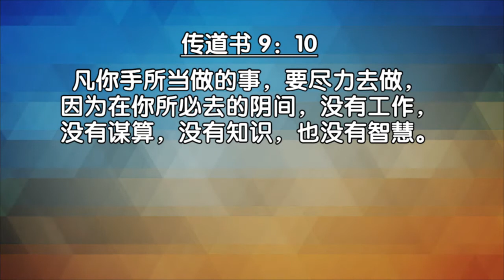过好每一个日子 05.01.2020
苏立忠牧师证道系列影音
主题：过好每一个日子
日期：05/01/2020

经文: 传道书 9:7-10
7你只管去欢欢喜喜吃你的饭，心中快乐喝你的酒，因为神已经悦纳你的作为。8你的衣服当时常洁白，你头上也不要缺少膏油。9在你一生虚空的年日，就是　神赐你在日光之下虚空的年日，当同你所爱的妻，快活度日，因为那是你生前在日光之下劳碌的事上所得的分。10凡你手所当做的事要尽力去做；因为在你所必去的阴间没有工作，没有谋算，没有知识，也没有智慧。

引言：我们孤独的来到这世界，之后匆匆忙忙的往前走，最后又孤独的离开这世界。在来与去之间，匆忙的日子里，心中常充满着担心、忧虑、焦躁，肩头上扛着许多放不下的重担。

我们一再错失了当下，总觉得来日方长，突然发现为时已晚，该说的话没说，该做的事没做，留下许多的遗憾。难道这就是我们的人生吗？
基督信仰教我们怎样过好每一个日子：

1) 把握着每一个日子
耶稣教导信靠他的人：「看天空的飞鸟，它们不撒种，不收割，也不收进仓里，你们的天父尚且养活它们；难道你们不比它们更宝贵么？」
耶稣不要人为明天忧虑，「你们中间谁能用忧虑使自己的寿命延长一刻呢？」「不要为明天忧虑，因为明天自有明天的忧虑」。

相反的，好好的把握每一天，负起每一天的责任就对了「一天的忧虑(难处)一天当就够了。」(太6:26,34 新译本)别将以后的担子，放在今天的肩头上。
换言之，别将今天的日子卖给了明天；天天为明天忧虑，结果失去了今天。
传道书9:7如此说：「你只管“去”欢欢喜喜“吃”你的饭，心中快乐“喝”你的酒，因为神已经悦纳你的作为」。

在原文，这里的“去”、“吃”、“喝”都是命令式。原来吃、喝，享受在日光之下劳碌所得的乃是智慧。神要我们每一天以感恩的心去领受祂的祝福。
传道书9:9更进一步呼吁要把握着每一天与你所爱的人分享你所得的，建立美好的关系，特别是你所爱的女人(妻子)。

因为传道者认为人生是短暂，也是虚空，如同空气一样是抓不住的，转眼就消失无踪，所以作为基督徒更不应当空等，乃要趁着今日好好侍奉主。

我们常听一些人说：「等我有钱时，我要带全家出国旅行，我要更多的奉献」、「等我工作能放下时，我要服侍神，更多陪伴我年老的爸妈」. 结果一等再等，这些事都没有实现，依然故我没有改变，唯一改变的是愈变愈老！

我们又听一些人说：「如果人生可以重来，我希望. 」、「如果再有机会，我一定. 」这说明了他们错过那个时候该做的事！

人生不像卡带，可以倒带再听一次，所以传道者说：「年轻人哪！你在幼年时当快乐，在壮年的日子，要使你的心欢畅；顺着你心所愿的，眼所见的去行。不过，你要知道，为了这一切事，上帝必审问你。」(11:9)

换言之，按着你的时候做你该做的事。玩乐的时候，好好玩乐；读书的时候，认真读书；工作的时候，专心工作. 又决不马虎或放纵，因为要向神交账。

2) 要有明确的目标
一个不清楚目标的人，是不可能达到目标的。就如同一艘没有目标的船，只能四处停泊，或是不断飘荡往返。
基督徒的最高目标或终极目标就是荣耀神。荣耀神的言与行，才能使每一天过得有意义，有价值，这也是过好每一个日子的途径。

a) 为自己设定荣耀神的目标，因为如果不设定目标，等于没有目标。同时将凡是不能荣耀神的目标都放弃。

b) 设定的目标要合理，是附合你的恩赐才华与兴趣。
那些遥不可及的目标是幻想，例如：要成为马云第二，自己对经商毫无兴趣.
看看自己的条件，包括：知识、经验、专长、经济、人脉等，重新拟定合理的目标，免得给自己带来挫折感。

c) 不要随波逐流，要清楚自己要什么。
不少人不知道自己真正要得是什么，总看见别人有什么，就想要什么，常常跟着广告起舞，随着世界的价值观去追求。例如：高收入、名牌包、买名车、当明星艺人、住豪宅、当网红.
一个不清楚自己要什么来荣耀神的人，又怎么可能得到自己所要的？

d) 设定明确的步骤去达到目标。
设定了目的地，还要设定要达到要去之处的步骤。包括：时间(什么时候完成)；方法(如何完成).

e) 最后，要将计划的或心想的转化为行动。
要有所得，唯有行动。没有行动的计划是空谈。因为成功不会因为等待而来临。
不少沮丧的人相信要先等到有动力才能外出活动；焦虑的人认为必须先增强自信心才能尝试冒险；疏离的夫妻要求除非对方先改变，否则就无法相处.
其实我们应该如可兰经所言：「若你呼唤山，而山不来，你便应当向它走去。」
圣经说：「看风的，必不撒种；望云的，必不收割。」相反的，「早晨要撒你的种，晚上也不要歇你的手。」(传11:4,6)

总之，按照计划行动，绝不让芝麻绿豆小事牵绊，成功才能实现。
想想，你是否计划节食减肥或去做运动，可是至今仍迟迟未行动？
你打算将衣柜里所囤积几年前就不合穿的衣服送给穷乡僻壤的人，然而至今仍原封不动？

你曾应允要带父母出国旅行，但至今仍遥遥无期，难道要等到他们去了天国？
你渴望家人信主，和你同享福音的福气，然而你何时才鼓起勇气邀请他们来参加布道会？

所以目标能否成功，关键就在于你有没有决心「现在就去做！」正如耶稣对一个律法师所说的：「你去照样行吧！」(路10:37)

总结： 要过好一生，要过好每一年，就必须过好每一天。要过好每一天，又要从永恒来看今天，要在永恒中与神相会并向他交账，所以一定要把握好每一天，同时以具体行动去表达我们要过好每一个日子！